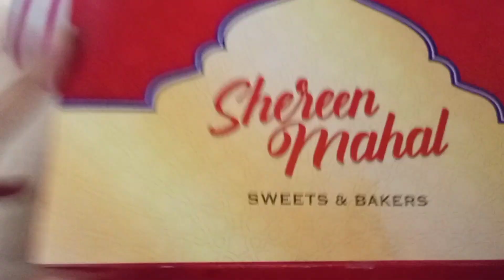pet ko kapre pehnana kitna mushkil hai🙂 | Day details | Daily vlogging